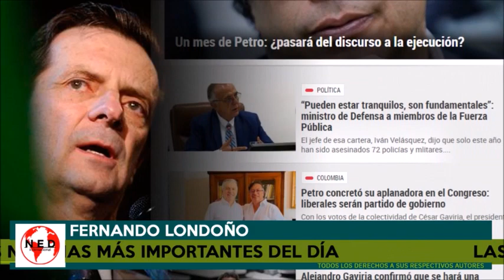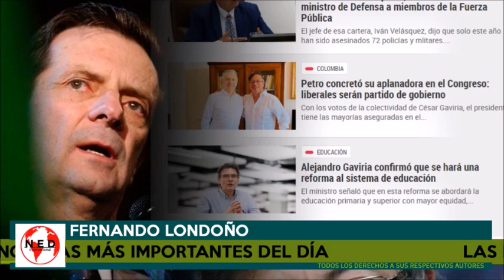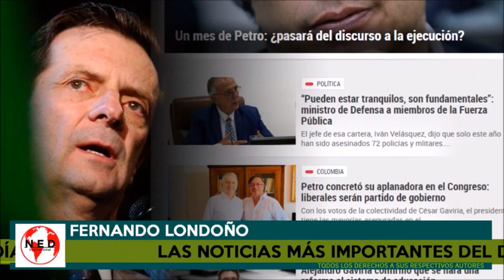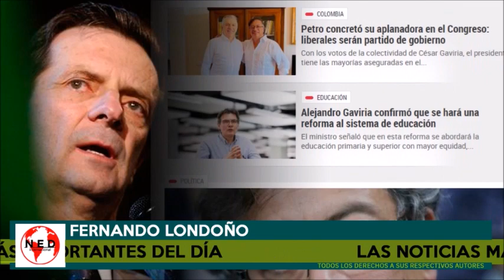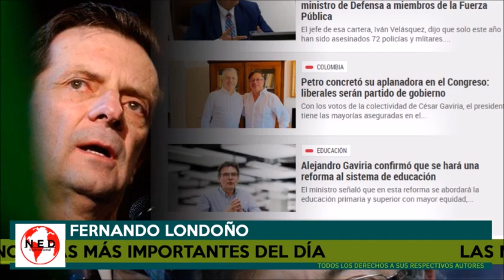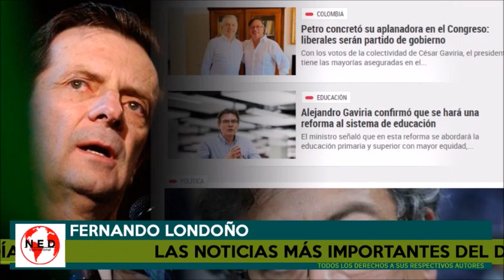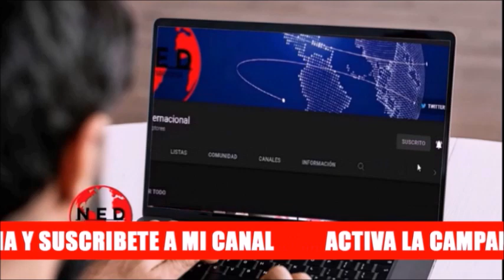⛔ LAS NOTICIAS MÁS IMPORTANTES CON LAS QUE TERMINA EL DÍA MIÉRCOLES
Fernando Londoño Hoyos Miércoles 7 de Septiembre